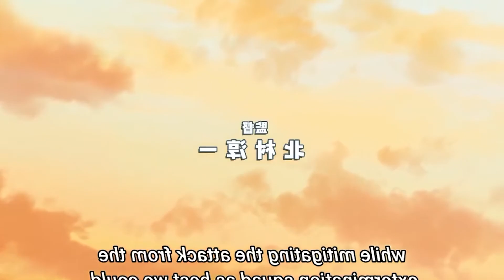born again in a different world after being given a strange powar by God (12)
Anime Name :- Gekai Elise Ep 11

After the plane accident, she was reborn and decided to devote her life to saving her family (11)🔥

 • After the plane accide...

Story :-
In her first life, the renowned and genius surgeon Dr. Aoi Takamoto was Elise de Clorance, a villainess of noble descent. Elise's selfishness, insolence, and obsessive love for her fiancé—Prince Linden de Romanoff—led to the deaths of her family members and, eventually, herself. Only after being reborn did Elise realize the error of her ways and decide that, instead of ruining lives, she would devote herself to saving them. But a tragic airplane crash robs her of her dreams too soon.

By a miracle, Elise wakes up in her original body before her official engagement to Linden. Recognizing the chance to cherish her loving family and free Linden from an unwanted marriage, Elise wishes to use her advanced medical knowledge to continue down the path of saving lives. In a deal with the emperor, Elise is given only six months to prove that her true place is not on the throne, but rather with the wounded and ailing who desperately need her help.

Music
The Epic 2  by Rafael Krux

Music